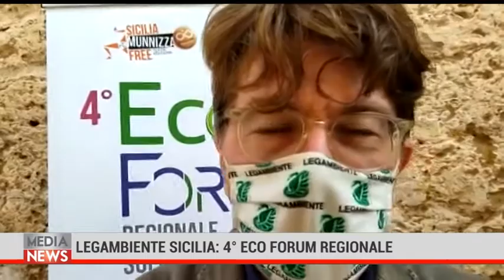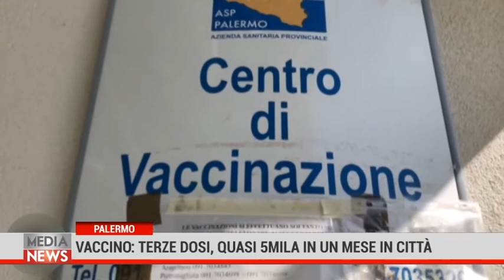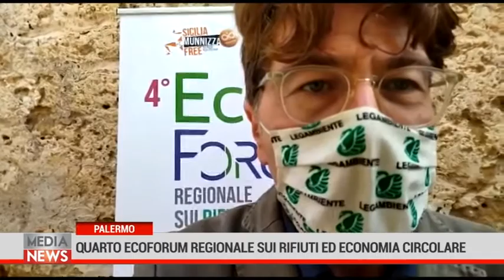Medianews 22/10/21 1a edizione